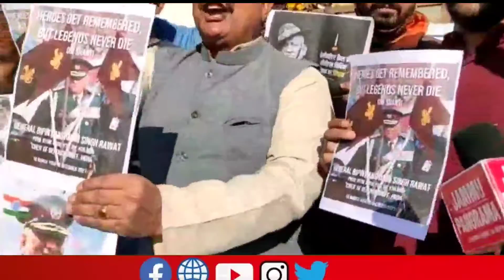TRIBUTE TO CDS CHIEF GENERAL BIPIN RAWAT IN JAMMU I DEMAND JAMMU FLYOVER NAME AS BIPIN RAWAT FLYOVER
Sunil Dimple in Jammu paid rich tributes, to CDS  Bipin Rawat, his wife & others who lost their lives in the Helicopter crash. Dimple appealed the PM Modi & LG Manoj Sinha to announce the Seven days mourning Condolence Week, name the Jammu flyovers on the Name of Bipan Rawat & declare the Nation holiday as the Mark of respect of the CDS.

Video Journalist: Ashok Anand